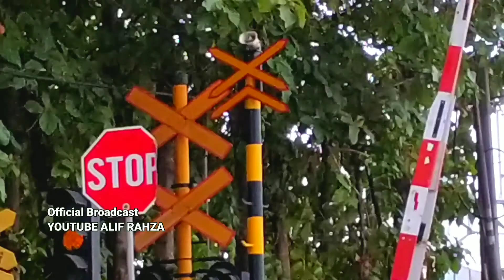PREVIEW Perlintasan kereta api Bekasi Jalan Perjuangan 2022